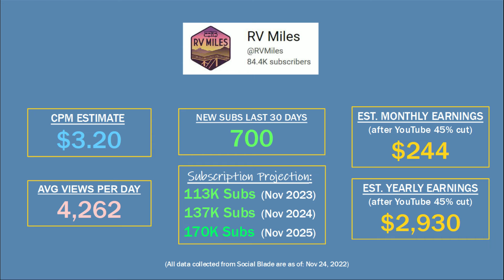How much does RV MILES make on YouTube from Ads?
In this video, I will show you an estimate of how much money a Youtuber makes on running ads. (Assuming channel monetization is on)

Title: Jindupe
Artist: Lauren Duski